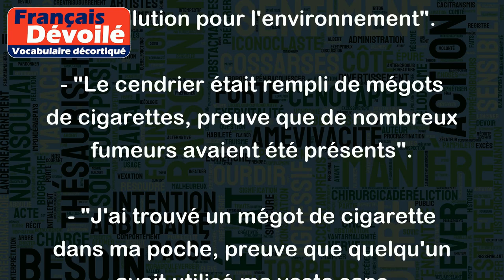Mégot de cigarette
Le terme "mégot de cigarette" désigne le bout de cigarette qui reste après avoir fumé une partie ou la totalité d'une cigarette. Il s'agit généralement d'un petit morceau de tabac éteint, souvent enveloppé dans du papier.
Voici quelques exemples d'utilisation de cette expression :
- "Ne jetez pas vos mégots de cigarette par terre, c'est une source de pollution pour l'environnement".
- "Le cendrier était rempli de mégots de cigarettes, preuve que de nombreux fumeurs avaient été présents".
- "J'ai trouvé un mégot de cigarette dans ma poche, preuve que quelqu'un avait utilisé ma veste sans permission".
En résumé, le terme "mégot de cigarette" est utilisé pour désigner le petit morceau de tabac éteint qui reste à la fin d'une cigarette et qui est souvent jeté par terre ou placé dans un cendrier.